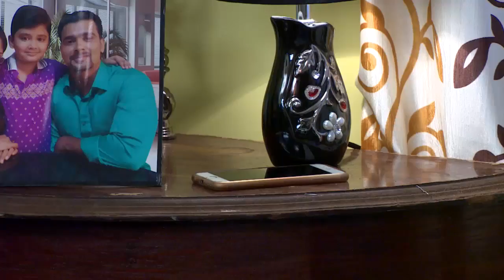PARASPARAM 1241 TD 29 08 2017